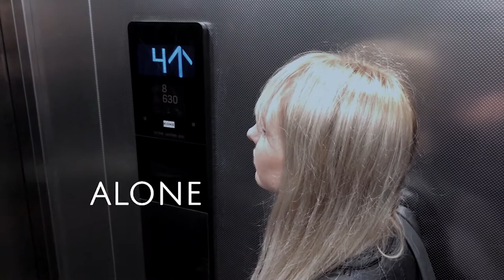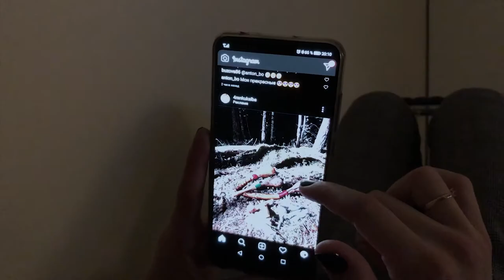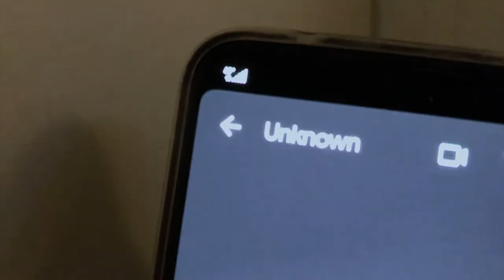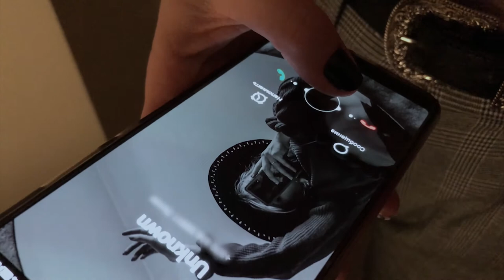Alone (Short Movie)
A short thriller genre movie made by me. This is my very first movie project so don't judge it too much ;D

Cast: Olivija Kaunaitė, Edvinas Mileikis
Equipment used: DJI Osmo mobile, iPhone 8
Location: Vilnius